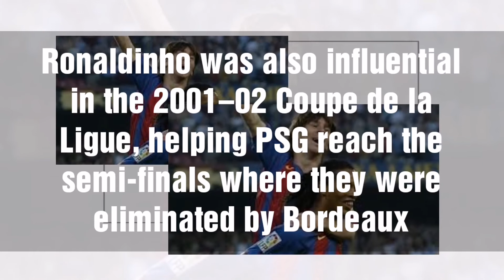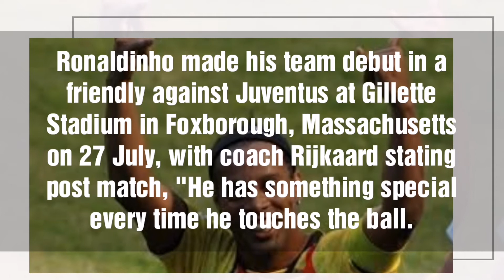Ronaldinho Biography in Short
Ronaldinho is a famous Footballer